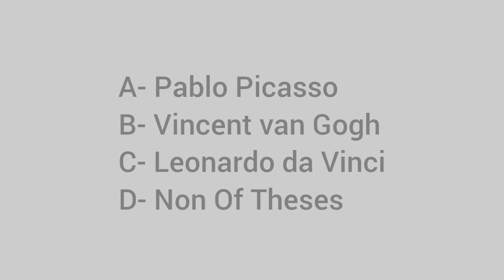In honor of which artist was World Art Day established?